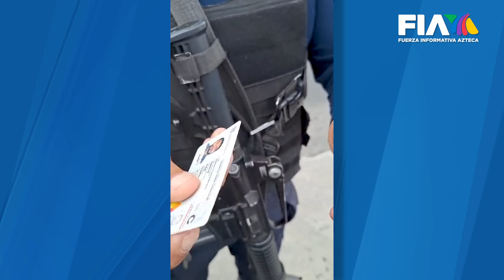Edomex | Policía ROMPE identificación de un automovilista; la víctima acusa que fue EXTORSIÓN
Policía comete una presunta extorsión en contra de automovilista

Un elemento de la policía del Estado de México, fue señalado por un conductor de estarlo extorsionando.

El agente fue captado rompiendo la identificación de la víctima y acusó que presuntamente era falsa.